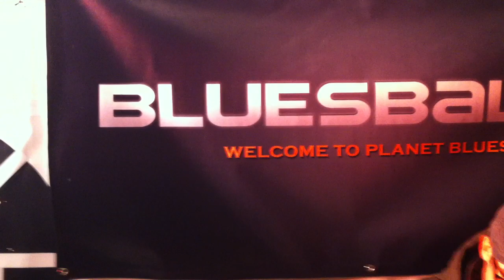BLUESBALLS "unplugged" featuring Norbert Hunziker (HARPER SEVEN / Bluesharp)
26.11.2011: Konzert anlässlich der Feier der Gründung von PROKYON'S BLUESHARP SCHULE in Ostermundigen.

PROKYON'S BLUESHARP SCHULE
Bernstrasse 199b
3072 Ostermundigen